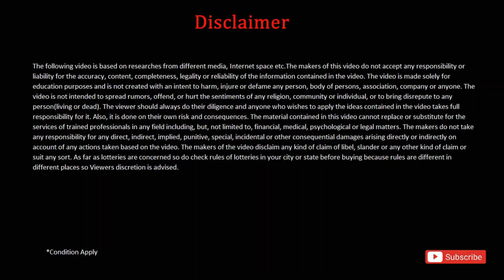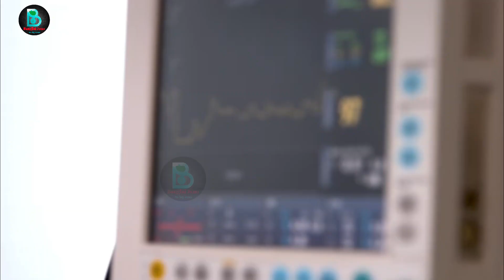একদিনে ১০০০ জন্য শিশু আক্রন্ত , বন্ধ স্কুল ।wb school closed news|madhyamik and hs exam news 2022